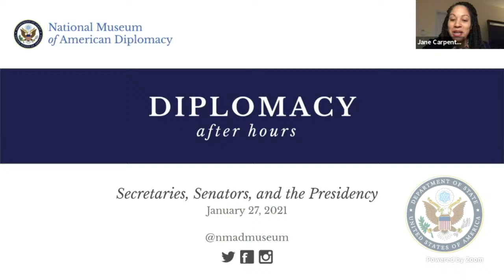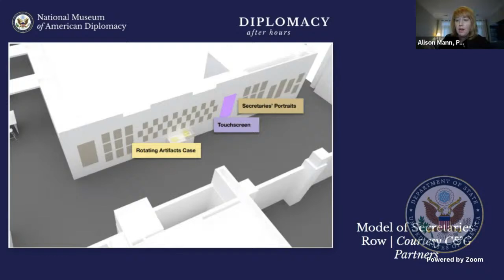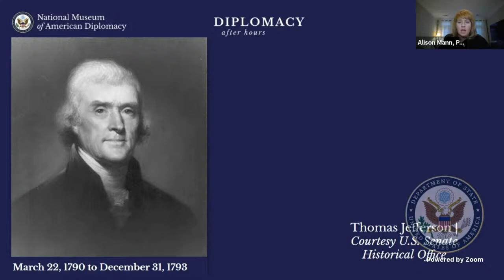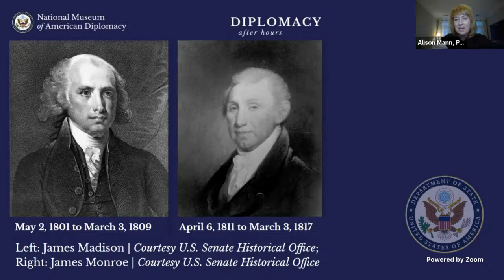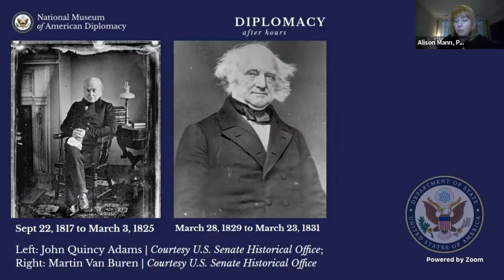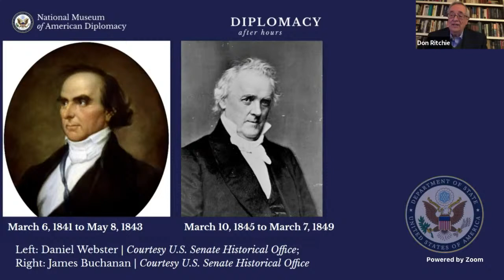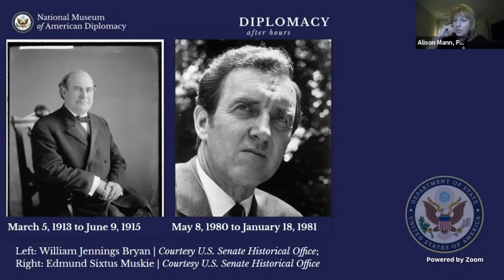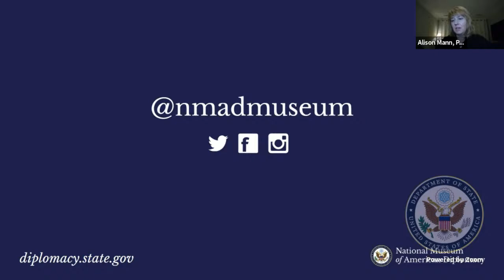Secretaries, Senators, and the Presidency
How has the road to the White House evolved since 1789?

Watch our conversation on the Secretaries of State and Senators who have run for President. The program featured our Public Historian Dr. Alison Mann and Historian Emeritus of the United States Senate Dr. Donald Ritchie.